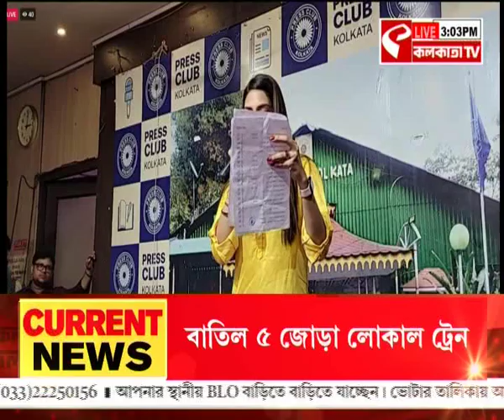Nusrat Jahan | সাংবাদিক বৈঠক থেকে কী বললেন তৃণমূল সাংসদ নুসরত জাহান, শুনুন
website link for this copy :
@Kolkata Tv